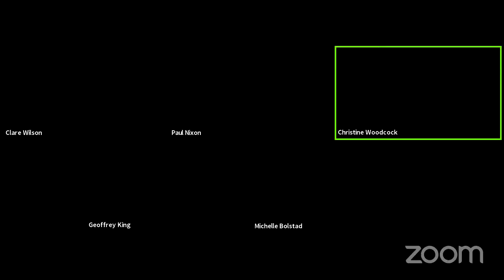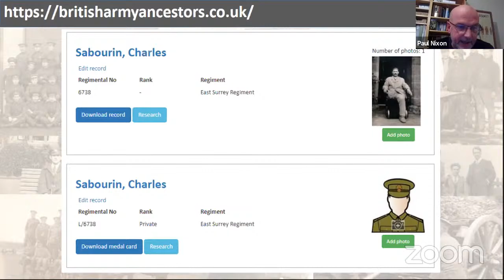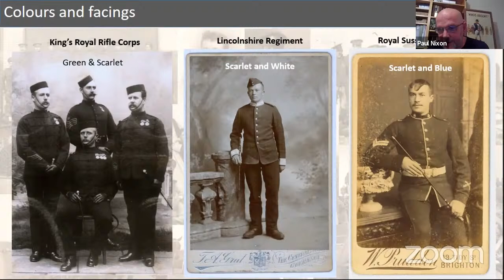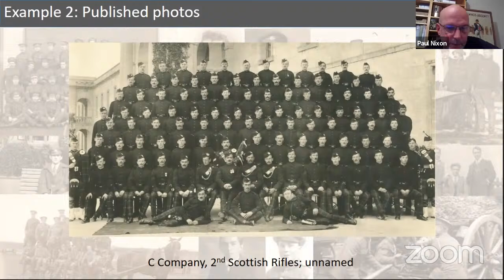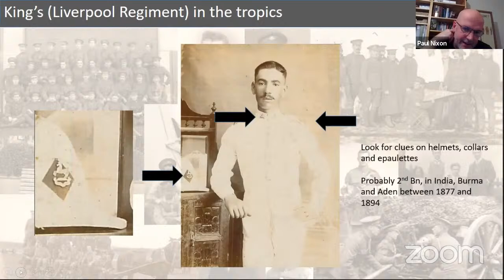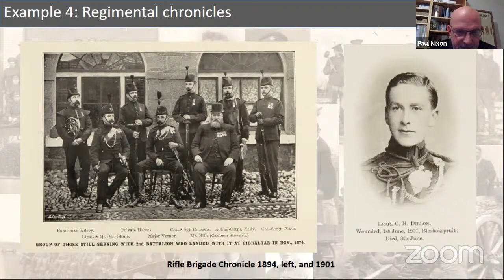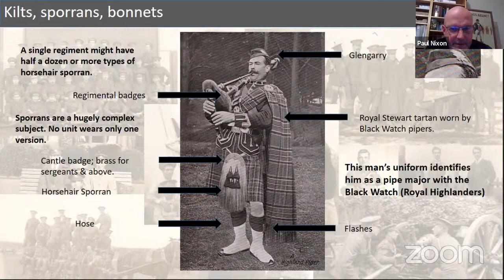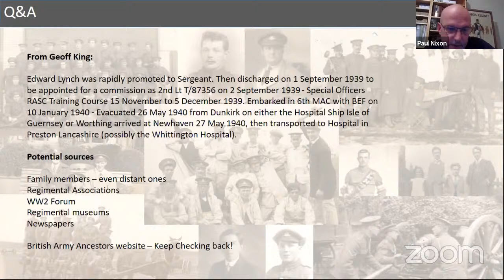Your British Army ancestors in old photographs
A Talk by Paul Nixon on Behalf of Lanarkshire Family History Society
The presentation will look at where to find photographs, how to read clues in those photos, and how to improve your chances of success in finding a photograph of your elusive British Army ancestor.